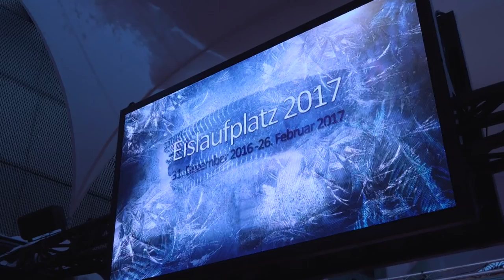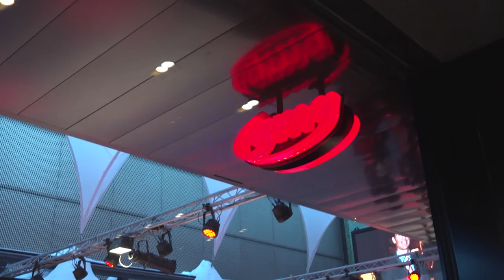On Ice i dr Gass